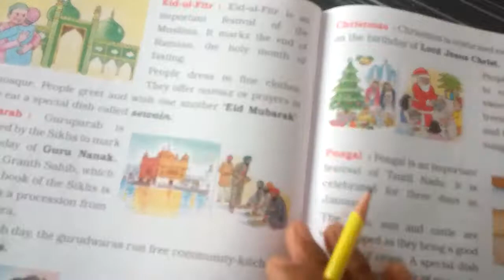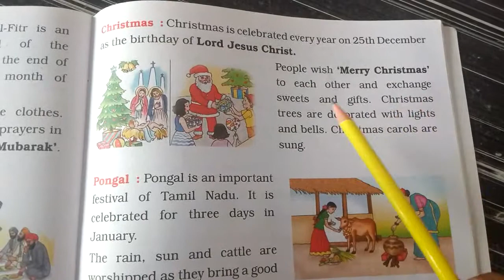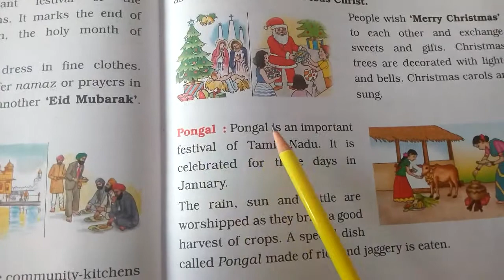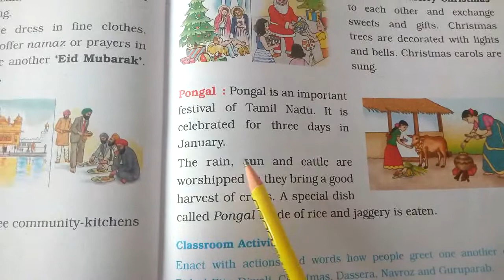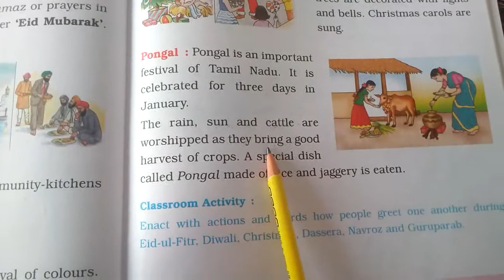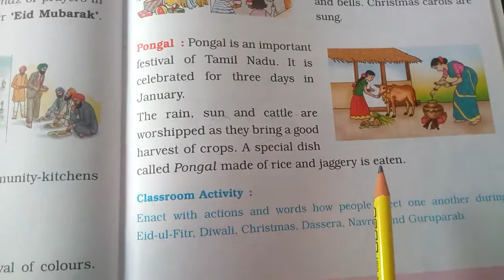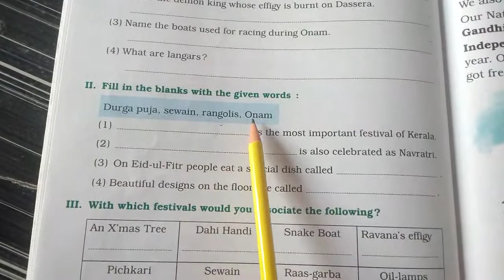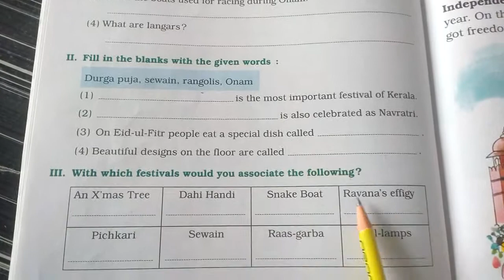Festivals of different people||ch-13||part 3||social studies||grade 2